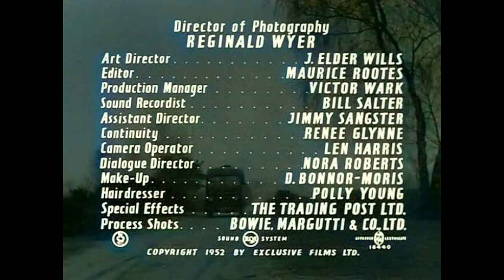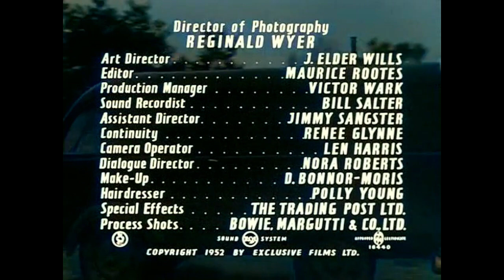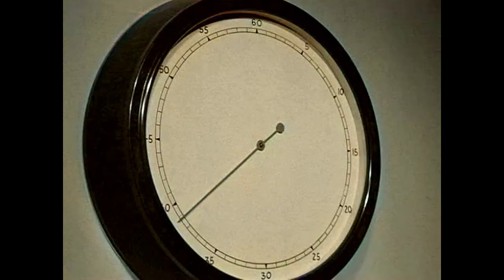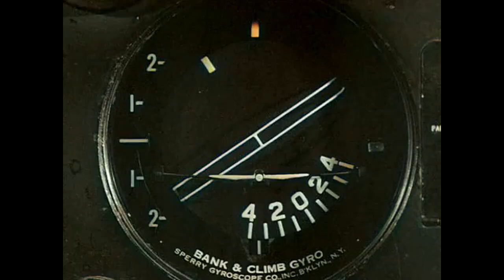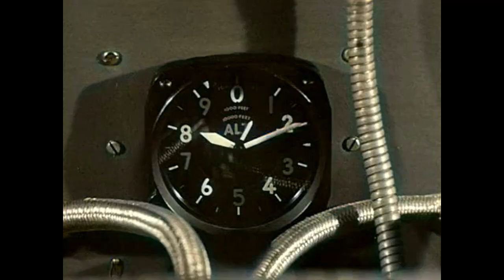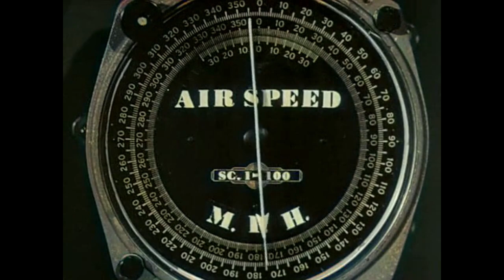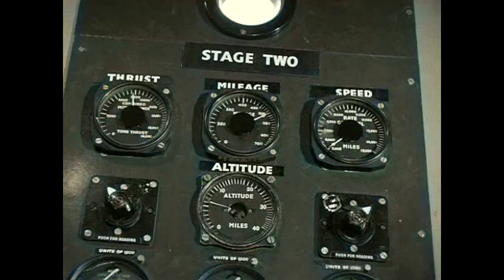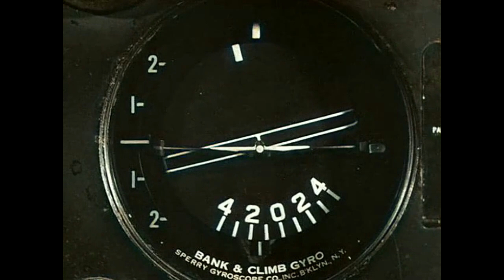Spaceways 1953 British Science Fiction Film Futuristic Movie Full Length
"Spaceways" is a British science fiction film released in 1953, directed by Terence Fisher. The movie revolves around a fictional space exploration program led by Dr. Stephen Mitchell. When one of the astronauts dies under mysterious circumstances, suspicions arise, and an investigation is launched to uncover the truth. The film explores themes of intrigue, jealousy, and trust as it delves into the personal and professional lives of the characters involved in the space program. "Spaceways" is a classic example of early 1950s science fiction cinema, known for its focus on character-driven drama within a futuristic setting.

***THANKS for visiting, we appreciate it!

Finally, please leave a comment on a movie you'd like to see.

THANKS again!!